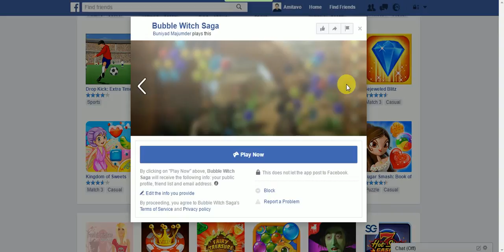Bubble Witch Saga | Game | Facebook | Tutorial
Play the Bubble Witch 2 Saga game online and help Stella and her cats in their epic battle to rid Witch Country of Morgana. Travel the realm in this exciting ...